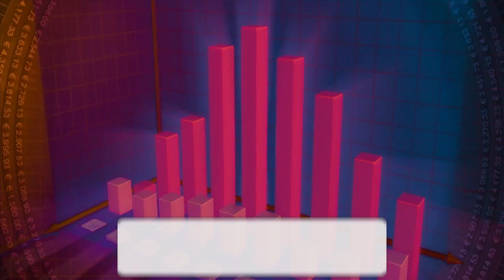ඊයේ දවසට විතරක් නැවතත් 40ක් - May 2nd 40 NEWS